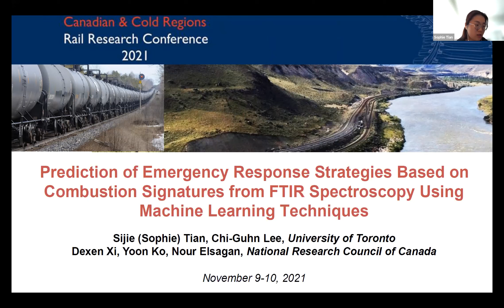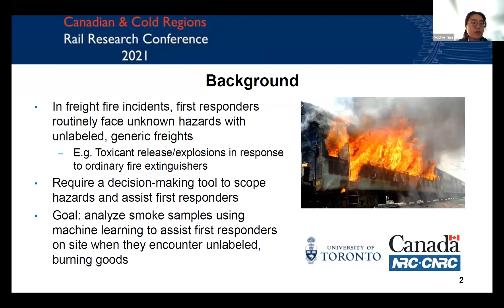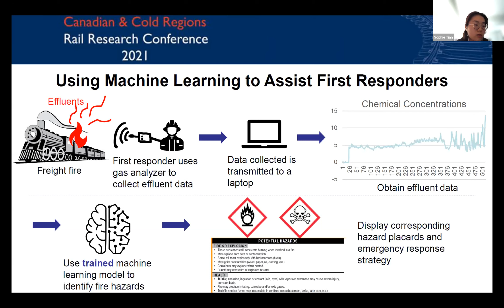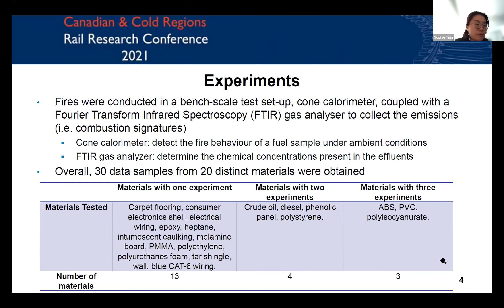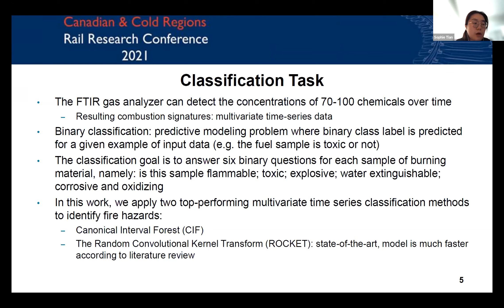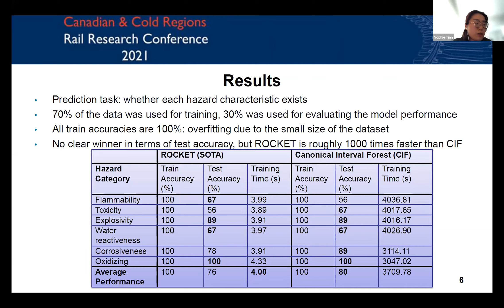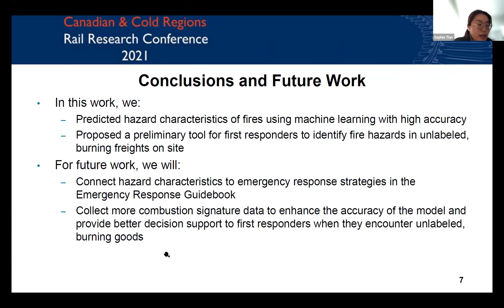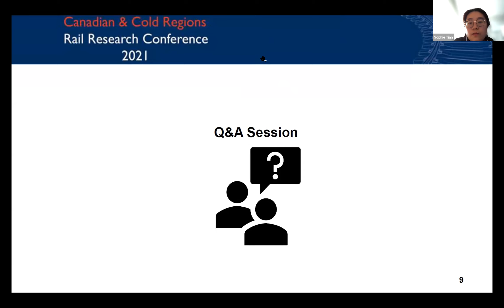Prediction of Emergency Response Strategies Based on Combustion Signatures from FTIR Spectroscopy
Sijie (Sophie) Tian, Chi-Guhn Lee, Dexen D.Z. Xi, Yoon Ko and Nour El-Sagan presented "Prediction of Emergency Response Strategies Based on Combustion Signatures from FTIR Spectroscopy Using Machine Learning Techniques" at the Canadian & Cold Regions Rail Research Conference 2021. The Proceedings for CCRC 2021 can be downloaded for free

Abstract: In the emergency response to freight transportation fire incidents, first responders routinely confront unknown hazards from the incidents (e.g., flammable, explosive, toxic, corrosive). The Emergency Response Guidebook (ERG), promoted by Transport Canada, helps first responders to identify hazards based on the materials involved in a transportation incident, and provide guides for protecting themselves and the public during the initial response. Yet, in the scenario that the materials involved are unknown and when the expert knowledge are absent among the responders, relevant studies suggest that artificial intelligence (AI) tools have the potential to support decision-making. The National Research Council of Canada (NRC) and the University of Toronto are working to develop a decision-making tool for assisting first responders in identifying hazards and determining the most effective response strategy for freight fires. The tool utilizes on-site effluent data without assuming the complex stochastic nature of the burning process of mixed loads of materials.

In this work, we propose a machine learning algorithm to assist first responders in determining safe emergency response strategies. The proposed machine learning algorithm is developed based on combustion signatures measured using a Fourier Transform Infrared Spectroscopy (FTIR), which can detect an array of chemical components from the effluents of the burning material over time. The combustion signatures are unique to the corresponding hazard, linking to the emergency response strategy. We demonstrate the feasibility of this model by training on a set of laboratory data provided by the NRC to predict the relevant hazards and suggest emergency responses to first responders. To the best of our knowledge, this is the first study that trains machine learning models using combustion signatures collected from the FTIR to scope hazards and support decisions-making.

Speaker Bio: Sophie Tian is a Master’s candidate at the University of Toronto under the supervision of Professor Chi-Guhn Lee. Her research interests are in deep learning and time series classification.

This video is part of the Canadian & Cold Regions Rail Research Conference 2021, which took place virtually November 9-10, 2021. This video is not available for download or distribution without consent from the Canadian Rail Research Laboratory (CaRRL) or the University of Alberta Geotechnical Centre.